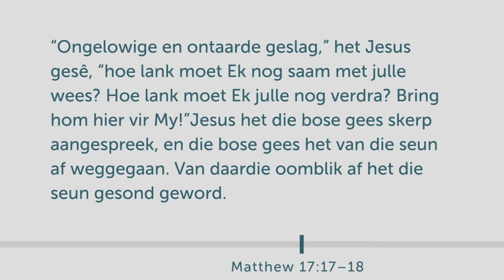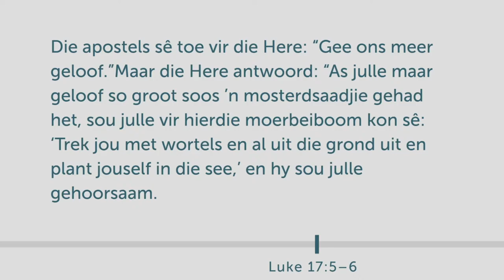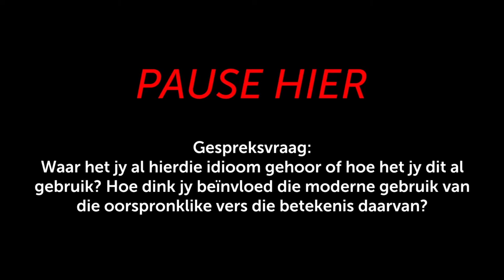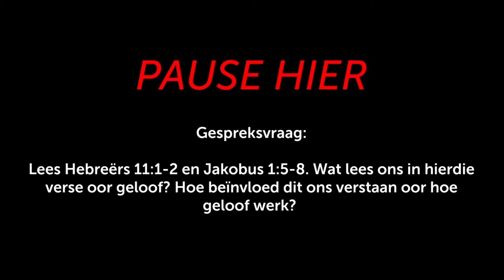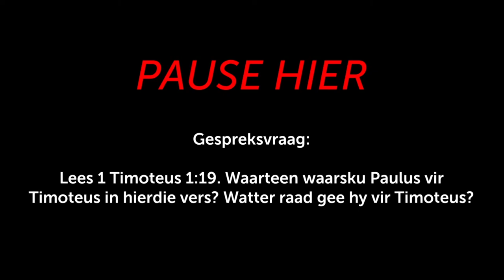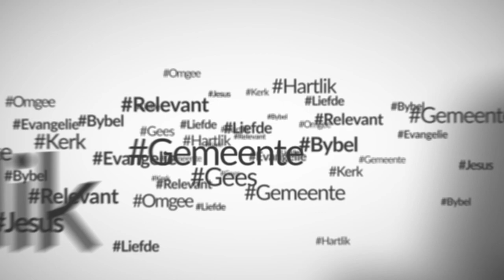Bybelstudie: Bybelse Idiome - Week 7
Deel 7 van ons Bybelse Idiome handel oor die idiom: Om berge te versit!